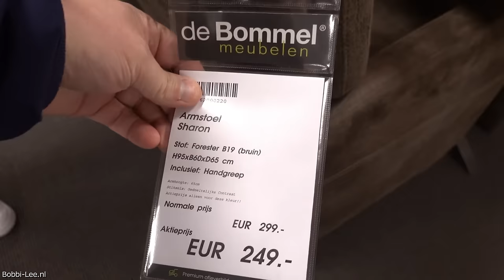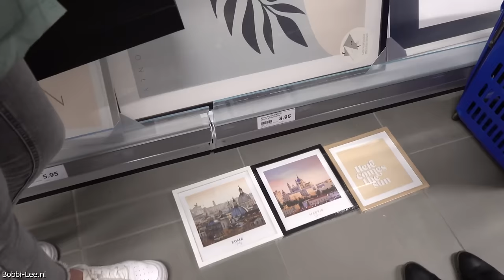Op zoek naar een MAKE-UP tafel. We gaan naar de RIJNEKE BOULEVARD in Zoeterwoude Rijndijk #3255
Op zoek naar een kap tafel voor mijn nieuwe kamer. Gaat het ons lukken?

Kom je jezelf tegen in de video en wil je dat niet, laat het mij dan even weten. Email mij het nummer van de video ( staat in de titel ) en dan ook de minuut en seconden. Dan kan ik je onherkenbaar maken. Sorry voor de overlast. Soms is het lastig om een gezicht in de verte te verwijderen.

Polakweg 17
2288GG Rijswijk